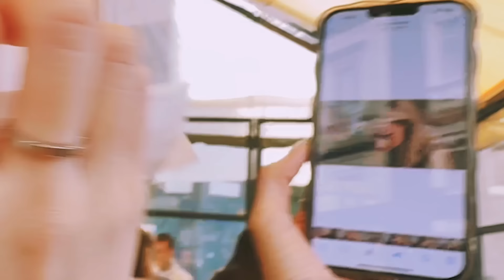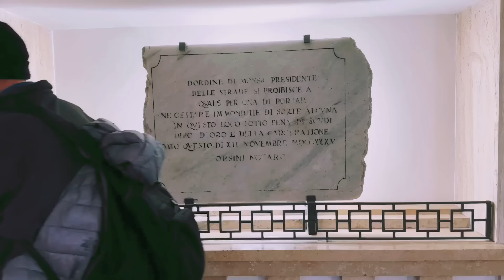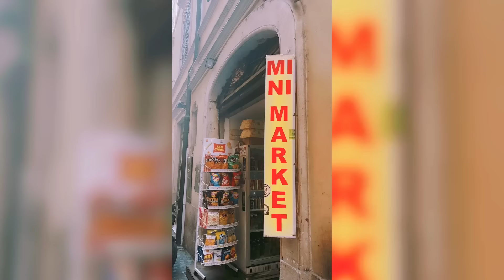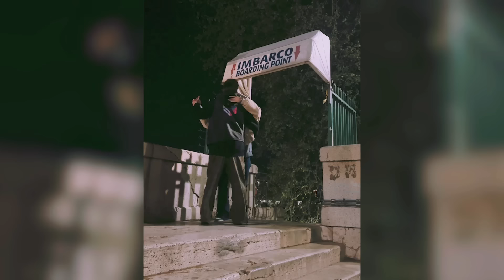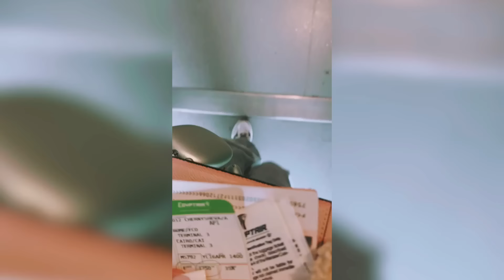ИТАЛИЯ (2 часть) // депрессия, топ места в Риме, концерт DJ Katch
Друзья, всем привет, это долгожданная вторая часть влога с Италии! В этой части я хочу показать вам топ моих самых любимых мест в Италии, рассказать немного про свою депрессию и посмотрите как мы затусили с DJ Katch, с которым у нас был общий трек❤️
Напишите в комментариях, как вам вторая часть влога?☺️

ООО "УМСКУЛ МАРКЕТИНГ"
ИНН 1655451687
Kra241qgE